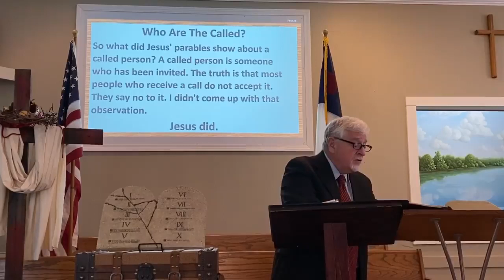The Called, Chosen, & Wedding Crashers Dr. Joe Aguillard Kelly Baptist Church 8-2-20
Dr. Aguillard divides the Truth of God's Word.  God asks ALL to be saved.  His Sovereignty give us free will - the CHOICE to accept Him or reject Him.
Kelly Baptist Church
Kelly La. 71441